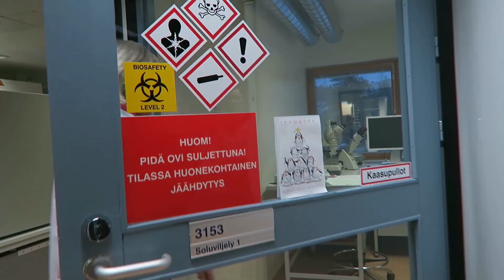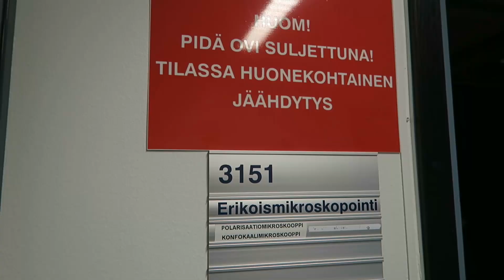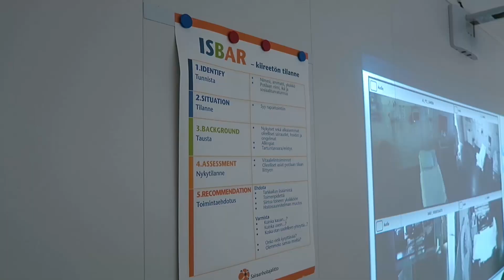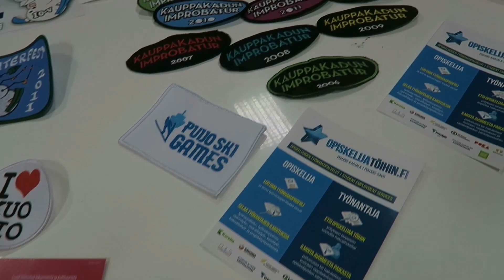SYNNYNNÄINEN HAMMASLÄÄKÄRI! - MYDAY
Toinen päiväni Kuopiossa vlogin muodossa!
Päivän kysymys: Uskaltaisitko tulla korjaamaan hampaasi mun vastaanotolle!? :D Entä mikä koulutus sopis mulle sun mielestä parhaiten? Kiitos Kuopion kaupungille kutsusta tutustumaan kouluihin!

Video on tehty yhteistyössä Itä-Suomen yliopiston sekä Savonia-ammattikorkeakoulun kanssa!